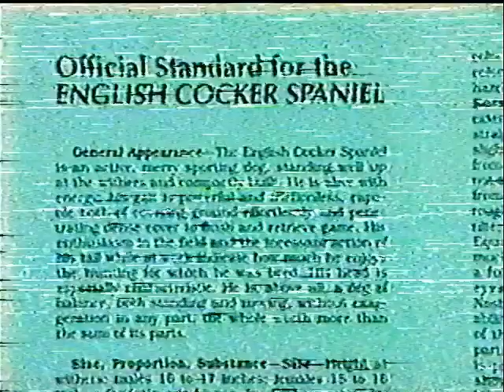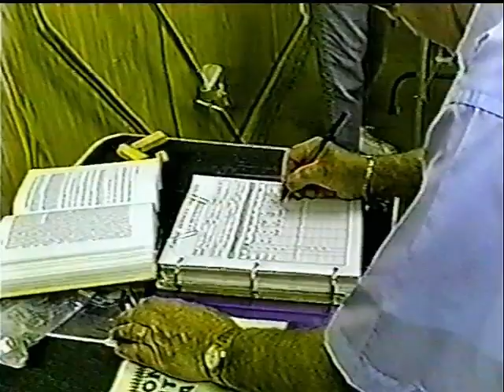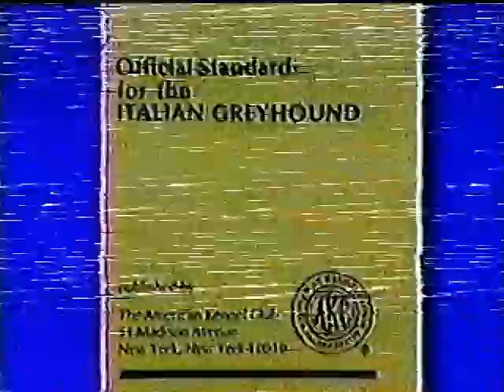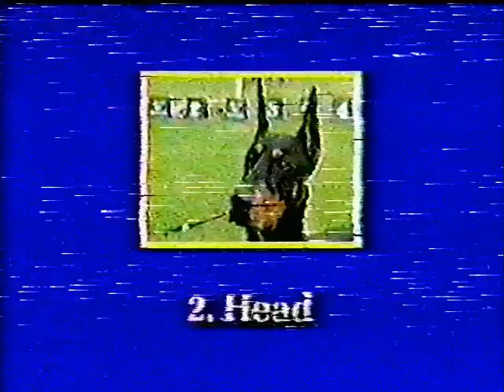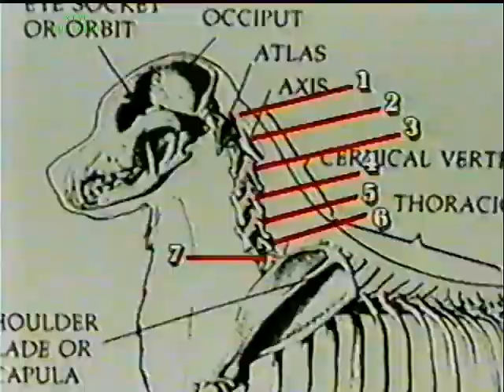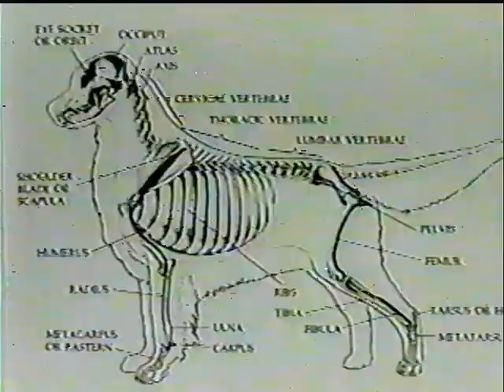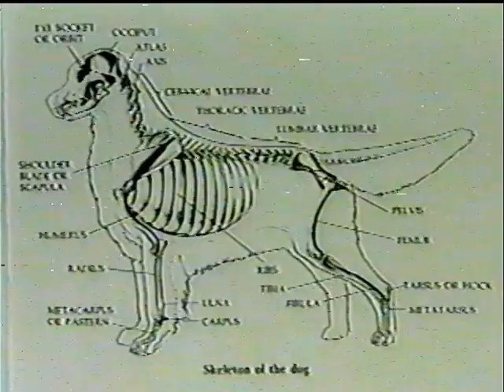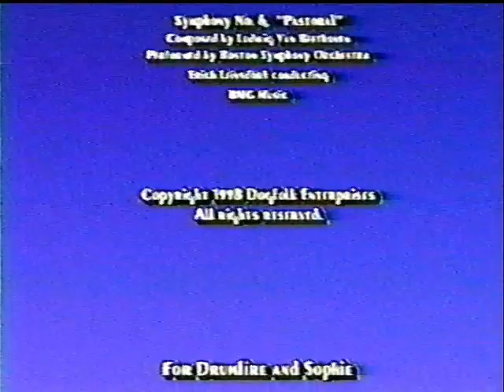Puppy Puzzle - The Hastings Approach to Evaluating the Structural Quality of Puppies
Dogfolk Enterprises presents a Limelight Video Production, Puppy Puzzle - The Hastings Approach to Evaluating the Structural Quality of Puppies. Narrated by Pat Hastings.

Produced by Dogfolk Enterprises
Executive Producers: Ron and Laura Lane
Production Manager: Erin Ann Rouse
Co-Directors: Pat Hastings, Erin Ann Rouse
Script: Pat Hastings, E.R. "Bob" Hastings, Erin Ann Rouse
Videography: Limelight Video Productions
Edited by: Thaddeus Cirard, Pat Hastings, Erin Ann Rouse
Computer Enhancements: Patrick Hanson and Devin Williams
Still Photography: Jerry Vaura Photography
Additional Photography: Bill Kohler and Associates, Tim Schillereff, Sauvic Islands Kennels, Bill Murphy, Steven Ross Photography, and Mr. Von Ditter
CD-ROM Inserts Courtesy of: Sherluck Multimedia Inc.
X-Ray's By: Rebecca Felknor, DVM and Del F. Orchard, DVM
Skeletal Illustrations Courtesy of: American Kennel Club and Stephen J. Hubbell
Script Advisors: Lisa Branford, DVM, Del F. Orchard, DVM, and Barclay Slocum, DVM
Sleeve Design: Karen McClelland

Archivists Note: VHS Tape was very moldy, hence the frequent dropouts, but it gets better as the tape goes on. Initial recording quality also looks quite poor, but the tape is still watchable.